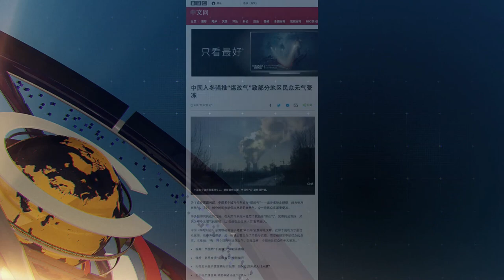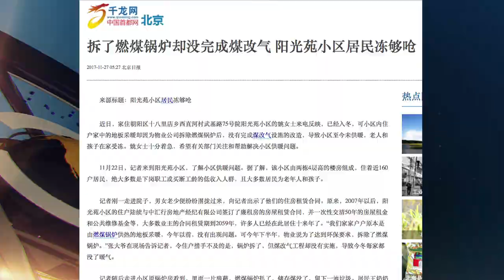大陸新聞解讀529期_熱點解讀：煤改氣引出大問題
繼北京驅逐“低端人口”之後，北京周邊地區的煤改電、煤改氣運動又成了各界高度關注的話題，我們今天來探討。所謂煤改電、煤改氣就是用燒天然氣或者電取代北方農村和小城鎮燃燒散煤取暖的做法。但是燒煤的鍋爐拆的快，新取暖設備的安裝卻慢一拍，天然氣的供應也有不充足的問題，造成很多地方人們大冬天挨凍。首先你覺得驅逐低端人口和煤改氣，這兩件事是有關聯的嗎？